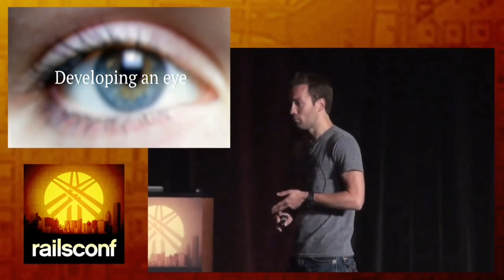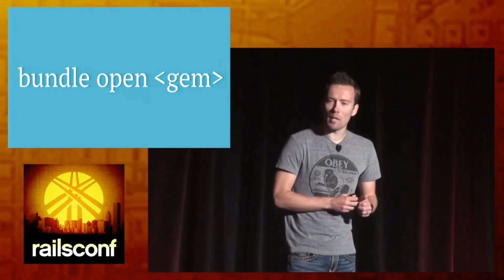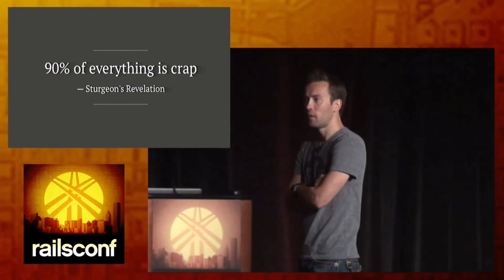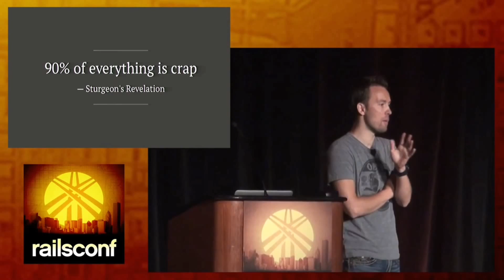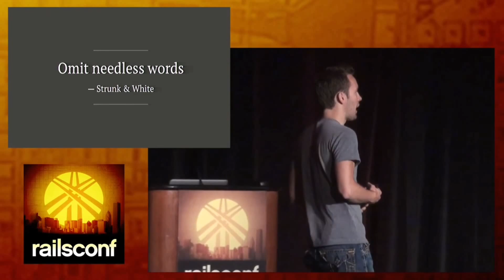How To Become a Good Programmer - David Heinemer Hansson (creator of Ruby On Rails)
Some habits on how to become a good programmer by DHH, the creator of Ruby On Rails.